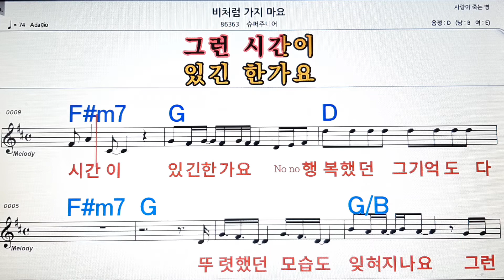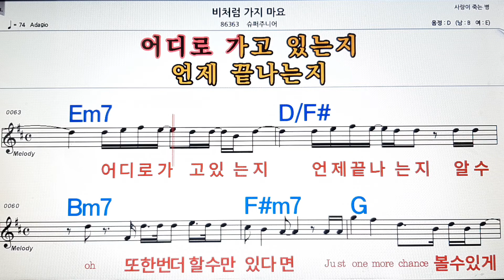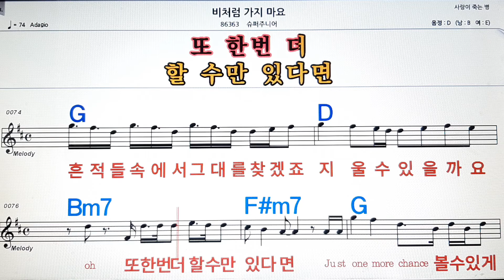비처럼 가지마요/슈퍼주니어💋,악보 ,노래방, 반주, 가라오케 , ,코드, 가사 .MR💖Sheet music , Karaoke, Chord, Lyrics ,MR🌹